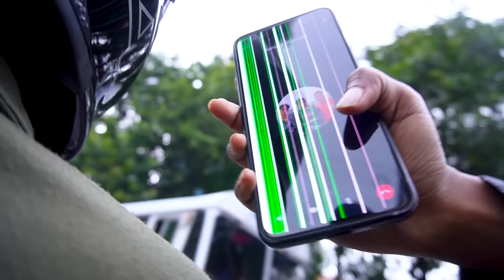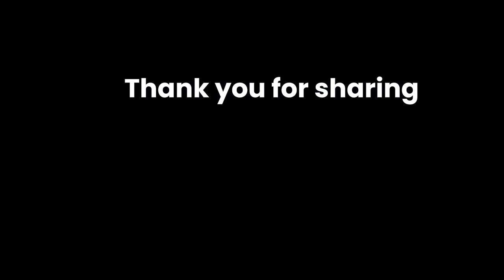Kavishka අයියගේ උපන්දිනේ❤️🎂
24/365